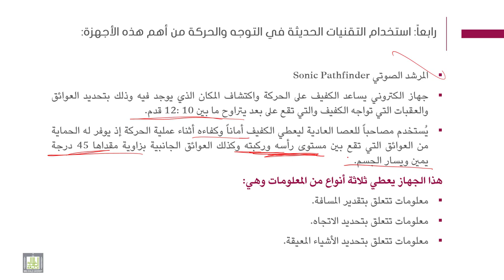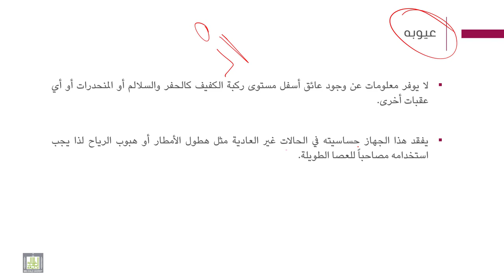فنيات التوجة والحركة | 8-2 | التقنيات الحديثة في التوجه والحركة - 1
الوحدة 8 : أساليب التوجه والحركة - 2
الدرس 2 : التقنيات الحديثة في التوجه والحركة - 1
- المرشد الصوتي